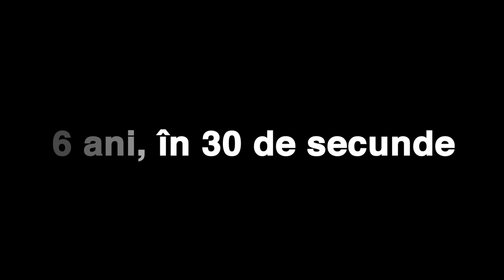6 ani în 30 de secunde | Pâna aici Dumnezeu ne-a ajutat! | Prodocens Media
6 ani în  30 de secunde | Pâna aici Dumnezeu ne-a ajutat! | Prodocens Media